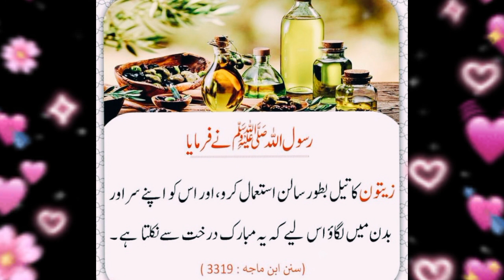Sunan ibni majah Ki Hadis| zatoon recipe for Islam